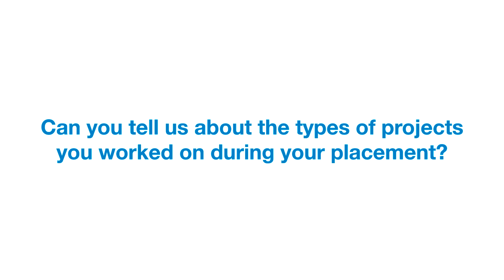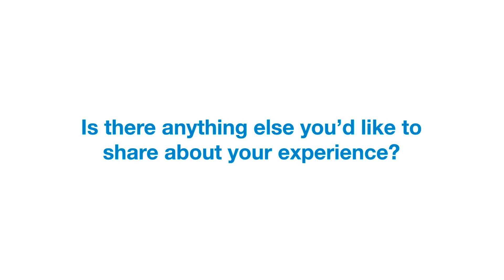Master of Pharmaceutical Science Industry Placement testimonial: Jo Jo Teh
Jo Jo, a recent Master of Pharmaceutical Science graduate, talks about her industry placement experience with a Professional Services firm.